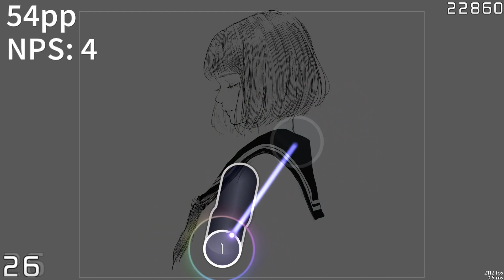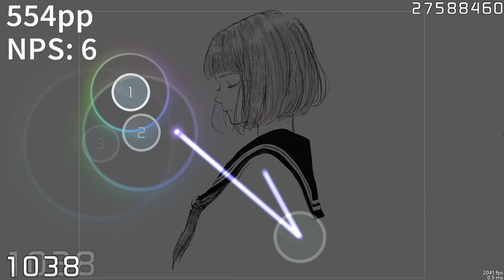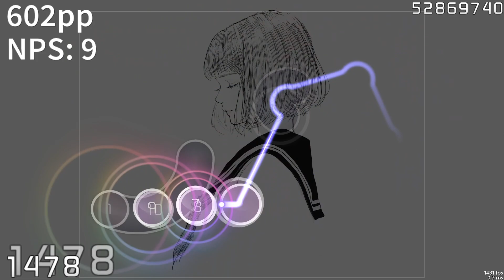Marmalade butcher - Floccinaucinihilipilification [Sentimentalism] with pp at the side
[Insert Random Meme here]
NOTE: I DIDNT PLAY THIS , I USE AUTO MOD

2 way to request your song!

【Skin】
【Selyu v2.2】

【Social Media】
End